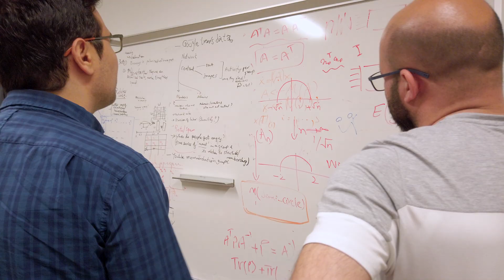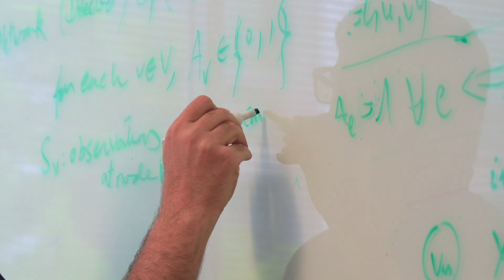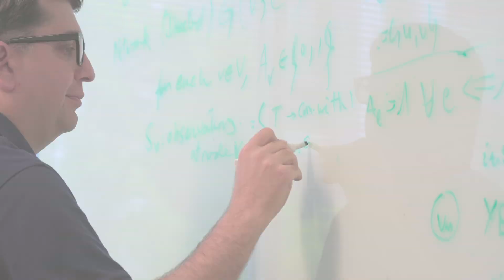About SSRC - MIT Sociotechnical Systems Research Center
Ali Jadbabaie, Director of the Sociotechnical Systems Research Center (SSRC) speaks to the research center's approach to bringing people from different disciplines and backgrounds together to solve complex societal problems. At the intersection of social sciences and engineering and data science, this convening space supports a multidimensional, multifaceted method to go from data, to models, to decisions.

Read more about the prestigious awarded Army Research Office: Multidisciplinary Research Initiative